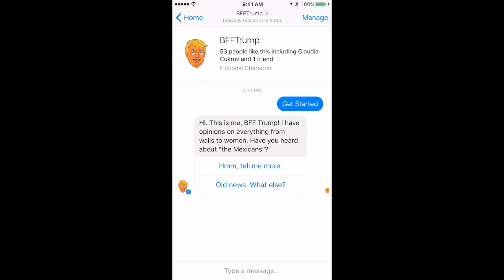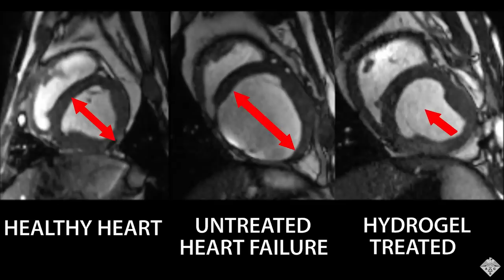ICYMI: Racecar drivers are being replaced by computers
Today on In Case You Missed It: Formula E racing is gearing up for new robo-races with the DevBot, a hybrid vehicle that can be driven by a computer rather than person. Meanwhile researchers at the University of Pennsylvania have tested injecting a new hydrogel into animals and find that it helps thicken up weak, damaged tissue after heart attacks.

If you want to test out the Trump chatbot, that’s here, though to be honest a look at the candidate’s Twitter account will deliver the same information. Drone enthusiasts here for the Gameboy Classic controller will find the original video here. As always, please share any interesting tech or science videos you find by using the ICYMI hashtag on Twitter for @mskerryd.